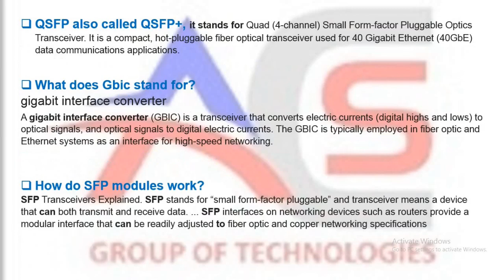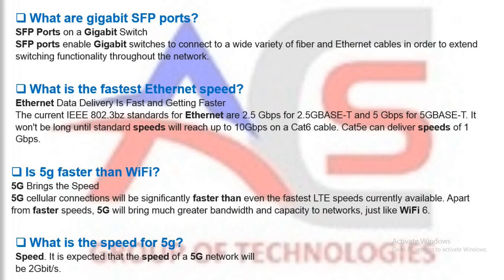SFP interview questions and answers, What are SFP modules used for?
SFP Module Installation
1 sfphotographer 201,083
2 sfpride 180,521
3 sfpulse 87,215
4 sfphotography 62,499
5 sfpd 55,631
6 sfparty 16,514
7 sfpeninsula 12,093
8 sfpuppy 11,164
9 sfpay 9,219
10 sfpl 8,645
11 sfparties 8,138
12 sfpromoter 7,559
13 sfpubliclibrary 7,365
14 sfpup 6,484
15 sfportraits 5,082
16 sfparks 4,911
17 sfprkp 3,576
18 sfphotoworx 3,013
19 sfpt 2,550
20 sfpunk 2,519